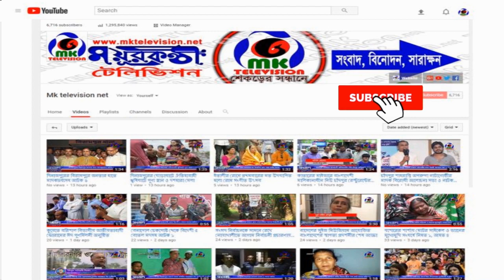পবিত্র মাহে রমজানের পবিত্রতা রক্ষায় রংপুর বাজার পরিদর্শন করলেন সিটি মেয়র মোস্তফা // MK News